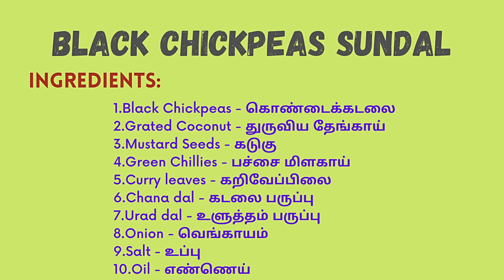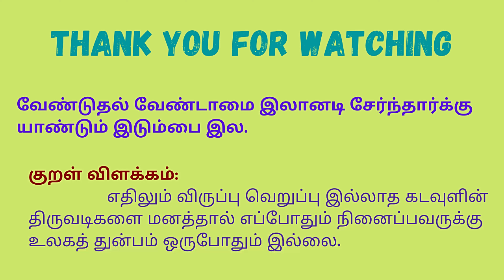சுண்டல் | Black Chickpeas Sundal | Kondakadalai Sundal | Indian Sundal Recipe | Kala Chana Sundal 4K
In this video you can check how to prepare black chickpeas sundal. Black chickpeas or kala chana is popularly known as a good source of protein. It can be added to your daily diet to control diabetes and blood sugar levels naturally. Most people consume boiled kala chana every morning as it offers numerous health benefits.

Ingredients
Black Chickpeas - கருப்பு கொண்டைக்கடலை
Grated Coconut - துருவிய தேங்காய்
Green Chillies - பச்சை மிளகாய்
Curry leaves - கறிவேப்பிலை
Urad dal - உளுத்தம் பருப்பு
Chana dal - கடலை பருப்பு
Mustard Seeds - கடுகு
Onion - வெங்காயம்
Oil - எண்ணெய்
Salt - உப்பு
Soni's Kitchen Videos:

👉 சத்தான கோவக்காய் பொரியல் செய்வது எப்படி?

👉 ஆந்திரா ஸ்டைலில் தக்காளி பப்பு செய்வது எப்படி? | Tomato Pappu Recipe in Tamil

In this video
00:00 - Intro
00:15 - Chickpeas Sundal
00:31 - Ingredients
00:47 - Boil Chickpeas
01:21 - Chickpeas Sundal Preparation
04:06 - Chickpeas Sundal
04:54 - Today Thiukkural

Cooking Steps:
First take black chickpeas soaked overnight and in pressure cook at 5 whistles
For seasoning,In kadai pour oil and  once oil is heated after that put mustard seeds,chana dal,urad dal,Green chillies,
Curry leaves
Once it will turn into golden brown,add onion
Onion gets soften
Add grated coconut
Fry it 2 mins
Then add cooked chickpeas
Mix well
Now black chickpeas sundal is ready
How much nutrition does a 100g of black chickpeas have?

100g of dry black chickpeas has about 364kcal in it. 100g of boiled black chickpeas has about 162kcal in it. In a serving(150g) has about 240kcal.

Dry black chickpeas swells about 2.25 times it's original volume, so if you have 100g black chickpeas it becomes 225 g after boiling